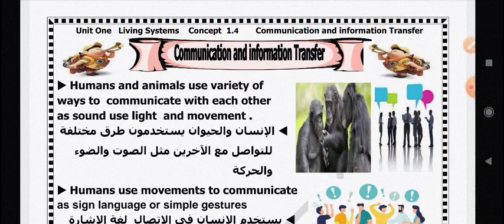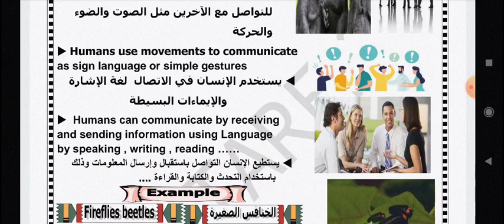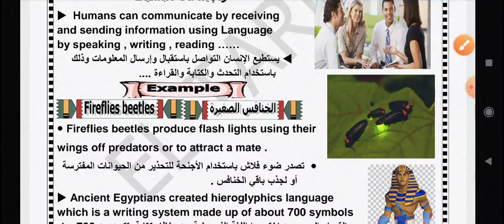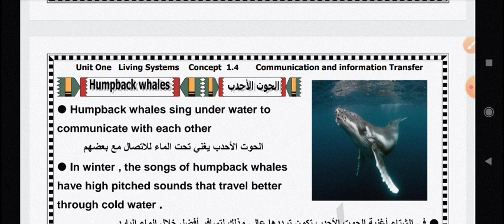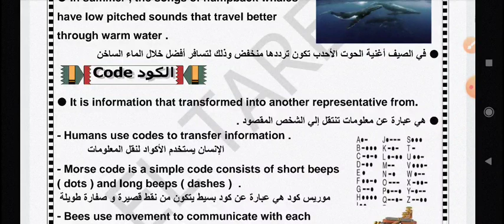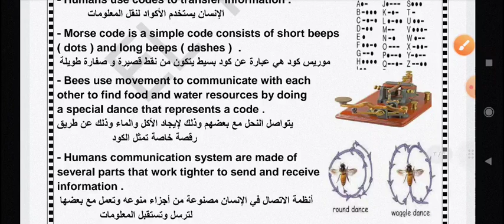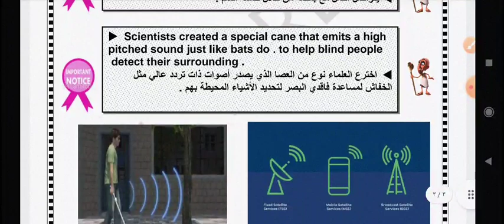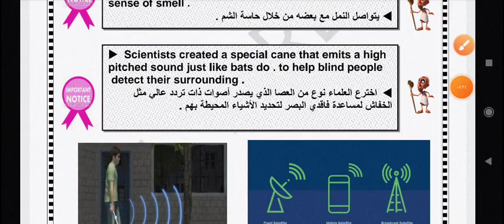الاتصال ونقل معلومات concept 4 unit 1 ساينس رابعه منهج جديد